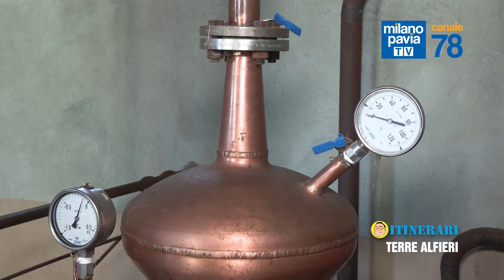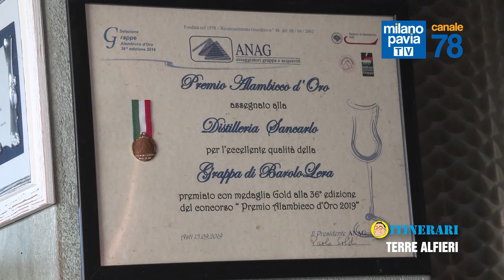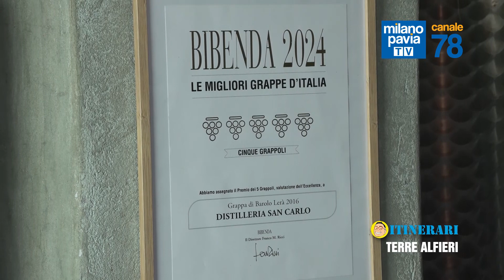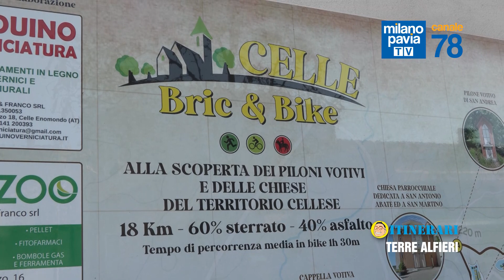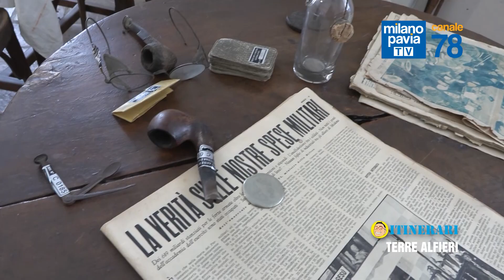Itinerari - 14 febbraio 2024 - Terre Alfieri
In questa puntata Stefano Calvi vi porterà in Piemonte, nell’astigiano, ed insieme a lui scopriremo le Terre Alfieri. Un territorio suggestivo che dà il nome ad un’importante denominazione vinicola: i vini di riferimento sono il bianco Arneis e il Nebbiolo. Visiteremo cantine storiche ed incontreremo giovani produttori, faremo tappa in suggestivi borghi come quello di Cisterna d’Asti dove all’interno delle sale del Castello è stato allestito il museo di Arti e Mestieri di un Tempo. Il nostro tour sulle colline astigiani continuerà alla scoperta dei prodotti tipici come i formaggi di pecora prodotti da un giovane allevatore di San Damiano d’Asti e ci fermeremo per una sosta gastronomica al Ristorante Concordia (risale alla fine dell’80o) per degustare la tipica finanziera, piatto tipico della tradizione popolare piemontese.